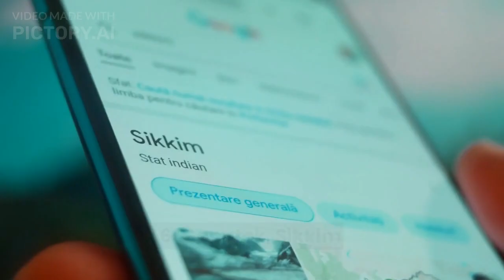TOP 50 PLACES TO VISIT IN SUMMER IN INDIA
MANALI
SHIMLA
LADAKH
AVLI
NANITAIL
RANIKHET
MOUNT ABU
KHASHMIR
HARIDWAR
MUKATESWAR
GANGTOK
TAWANG
DARJELLING
SHILLONG
PELLING
CHEERAPUNJ
MAJALI
CHANDOLI NATIONAL PARK
GONAVALA